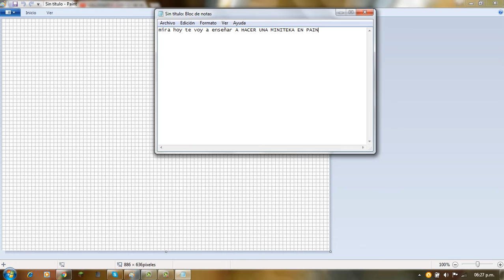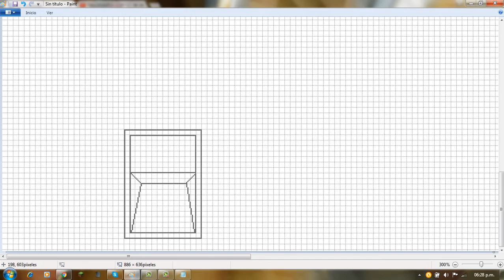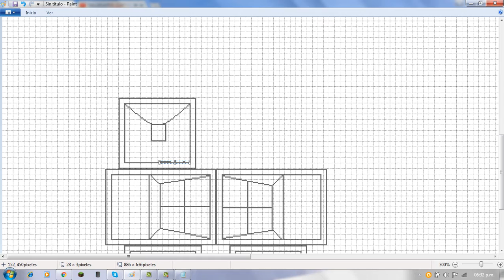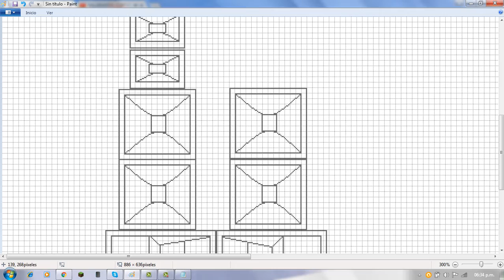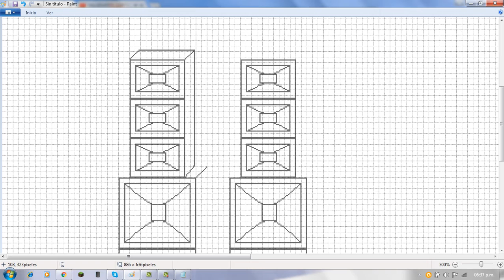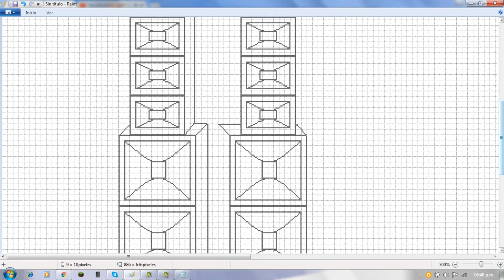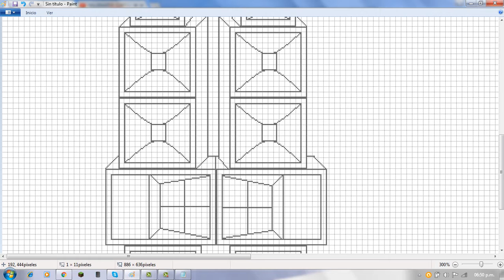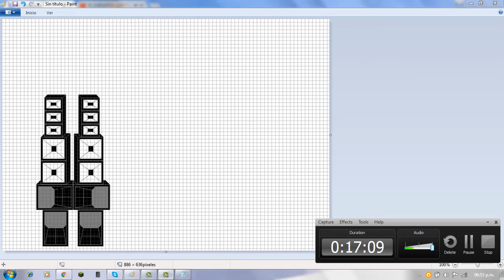como hacer una miniteka en paint rapido resumido y facil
y puede ser que suba mas videos asi